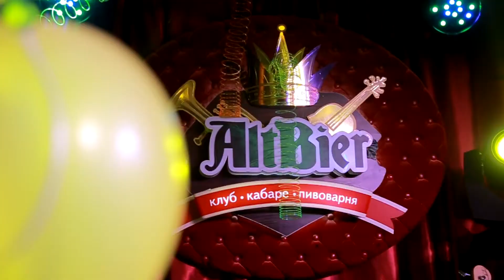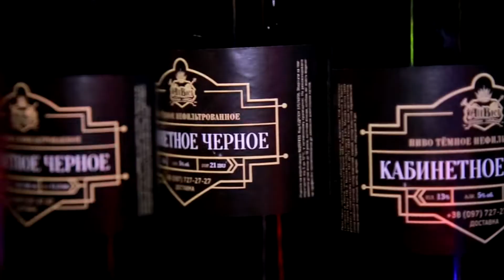KoZa. Ресторан-пивоварня AltBier. "Neon party"